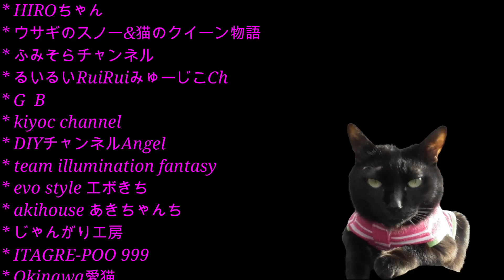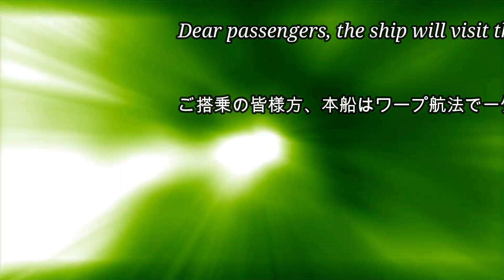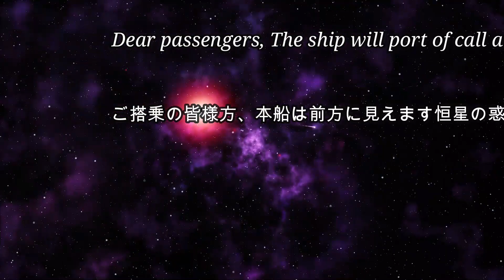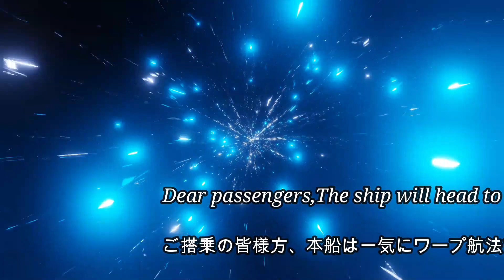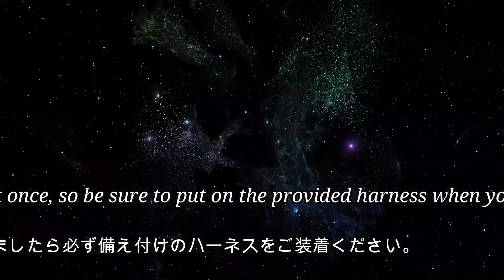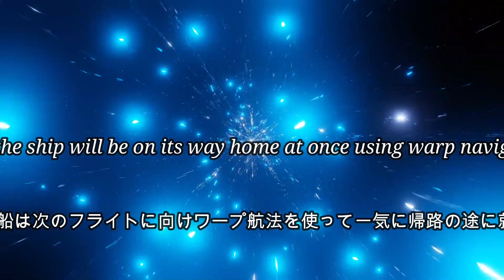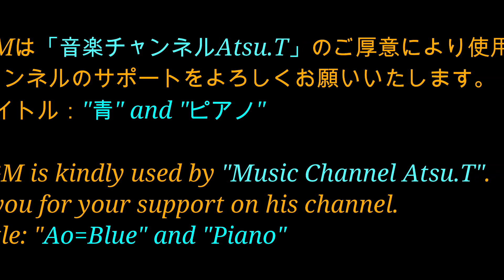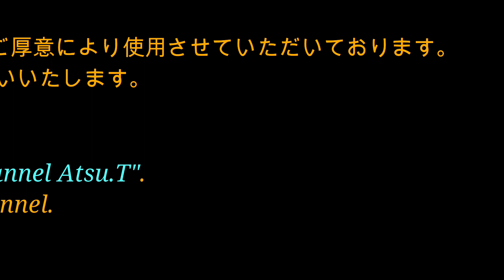Protected Black Cat Kiki&Chico's Theater The Journeys To An Unknown World 2nd Episode kikicatnap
Please see this link first.
BABYMETAL ~ Catch Me If You Can ~ CMIYC

Hi, I'm a kikicatnap who protected a black cat. This video was made as [Kiki & Chico's Theater Theater]. This year, I would like to introduce to you [Kiki & Chico's Theater], which is like my own child, in this style. Please take your time and take a look at them.

こんにちわ。私は黒猫を保護したkikicatnapです。この動画は[キキ＆チコ劇場]として作ったものです。今年はこのようなスタイルで我が子同然の[キキ＆チコ劇場]を皆様方にご紹介したく思っております。どうぞごゆっくりと彼らの様子をご覧ください。
また、宇宙船の寄港地惑星で多くの方々と繋がって下さいね。

Thank you for your support of oimatsu0531who shared this link.
このリンクを共有くださったoimatsu0531様のサポートをよろしくお願いいたします。